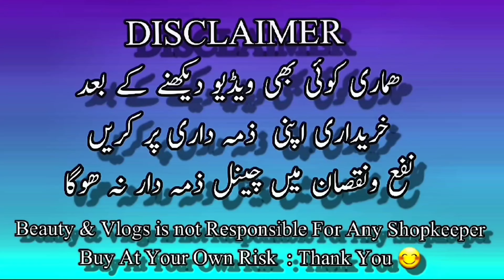Bin Saeed Khaddar Collection 2024/ Bin Saeed Wholesale/Bin Saeed Winter Collection/Beauty & Vlogs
GHANI FASHION
Beijing Plaza China Market Rawalpindi

Bin Saeed Khaddar Collection 2024
Khaddar winter collection
Bin Saeed winter fashion 2024
Khaddar suits 2024
Bin Saeed designer collection
Winter khaddar outfits 2024
Bin Saeed latest collection
Khaddar fabric suits
Elegant khaddar dresses 2024
Bin Saeed fashion trends 2024
Bin Saeed winter collection
Bin Saeed winter weather
Winter fashion 2024
Khaddar winter collection
Bin Saeed winter suits
Bin Saeed winter outfits
Stylish winter dresses
Elegant winter clothing
Bin Saeed latest winter trends
Warm winter fabricsi
Designer winter collection
Bin Saeed ethnic winter wear
Winter apparel for men
Winter apparel for women
Bin Saeed fashion collection
Bin Saeed wholesale
Bin Saeed bulk purchases
Bin Saeed wholesale prices
Bin Saeed fabric wholesale
Bin Saeed wholesale distributors
Bin Saeed wholesale collection
Bin Saeed khaddar wholesale
Wholesale winter collection
Bin Saeed clothing wholesale
Buy Bin Saeed wholesale
Wholesale ethnic wear
Bin Saeed wholesale online
Discounted Bin Saeed fabrics
Bin Saeed retailer
Wholesale fashion supplier
Beauty & vlogs
Beauty & vlogs Official